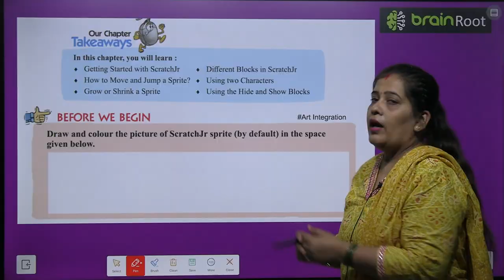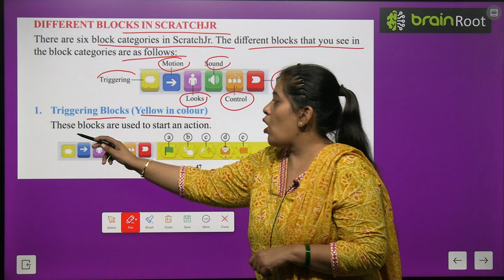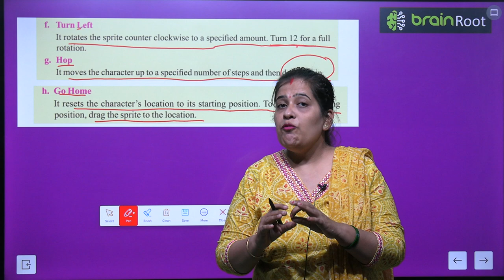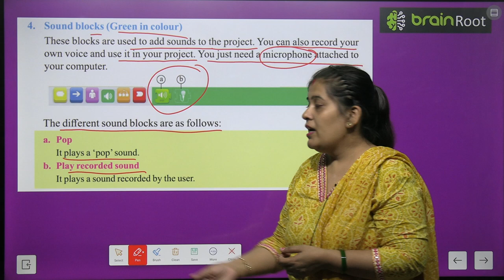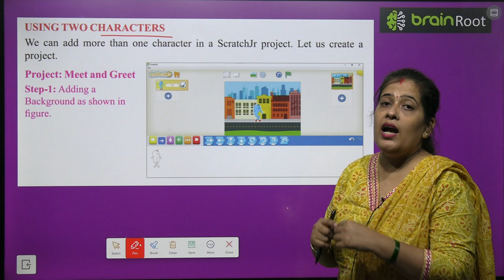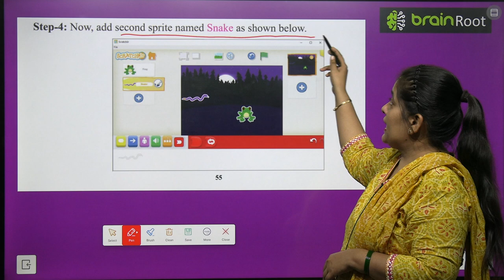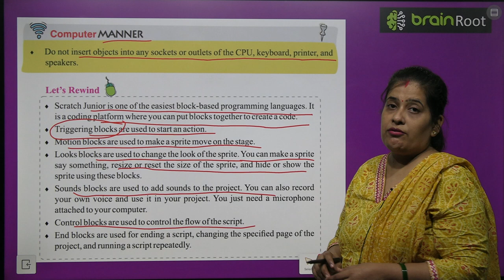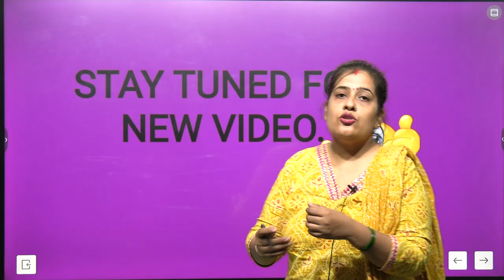BRAIN ROOT COMPUTER CLASS 2 CHAPTER 6 MORE ON SCRATCHJR